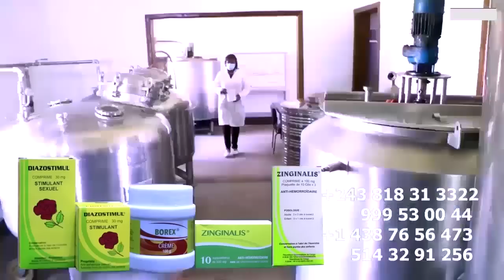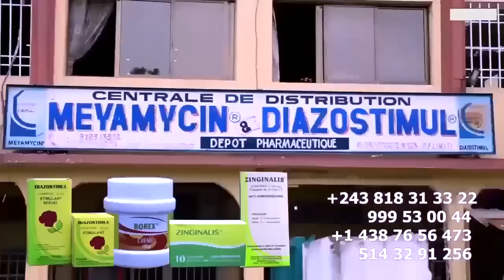Triste Problème Ya LOPANGU Ya TSHALA MUANA Sa BAILLEURESSE Réclame 24 Mois Impayé Chez CLAUDE MASHAL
Triste Problème Ya LOPANGU Ya TSHALA MUANA Sa BAILLEURESSE Réclame 24 Mois Impayé Chez CLAUDE MASHALA Maman Akufi MPIAKA Na Nioso Asali Azalaki Meme Pas Na LOPANGO @koffiOlomide01 @ferregolatvofficiel6883 @fallyipupa